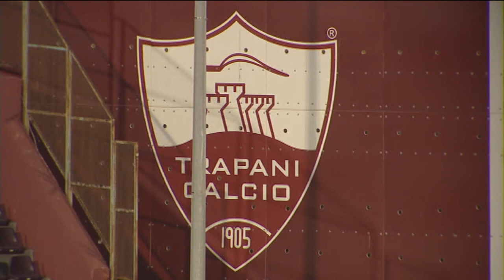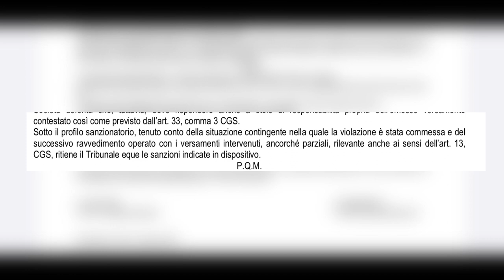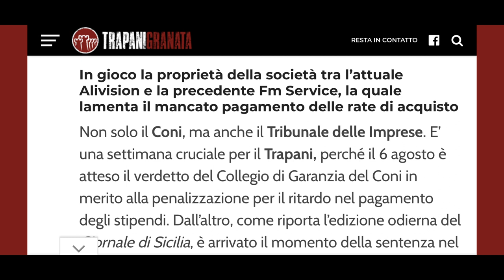Trapani, settimana calda: il Pescara spera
Ieri mattina il Pescara ha ripreso gli allenamenti per preparare i playout contro il Perugia. Intanto sale l’attesa per l’udienza del Trapani davanti al Collegio di Garanzia del Coni. Per il club siciliano è una settimana complessa perché il tribunale delle imprese si pronuncerà sul procedimento avviato dalla vecchia proprietà